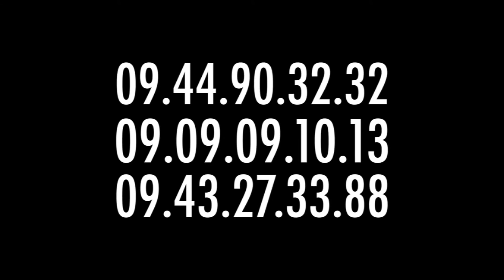Fashion Show The Bank